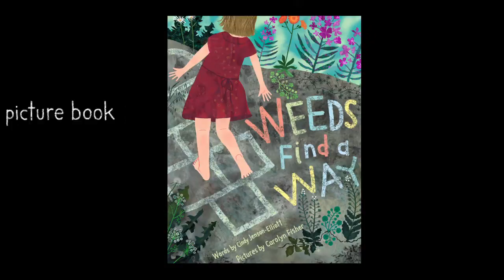Weeds Find a Way, picture book trailer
Weeds are wonderful! Persistent, exuberant...these plants have personalities, and this nonfiction picture book puts them on colorful display!

From bright yellow dandelions popping through cracks in sidewalks to purple loosestrife growing rampant along roadways, weeds offer unexpected splashes of color and life to the least likely of places. With lovely language and a sly sense of humor, this beautiful picture book celebrates the tenacious temperaments of these pesky plants and is sure to have little ones chanting, "Way to go, weeds!"
This picture book was written by Cindy Jenson-Elliott and illustrated by Carolyn Fisher. Published by Beach Lane Books, February 2014.